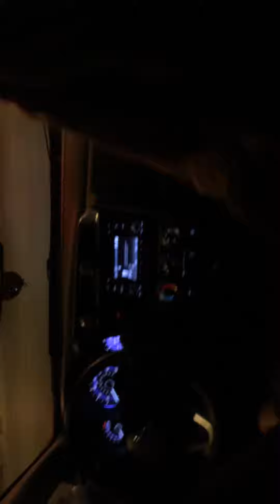They have no time for apologies